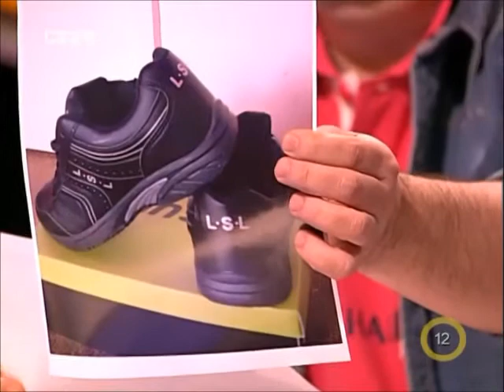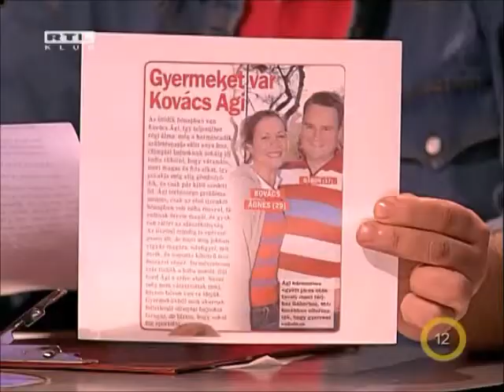Heti Hetes - Bögrenyertesek (2011.03.13)